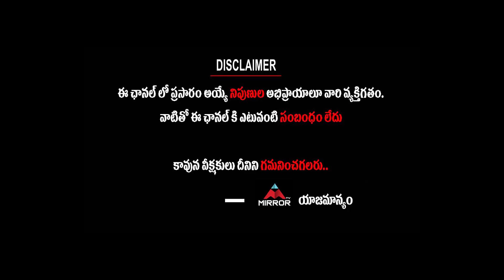Lok Satta Jaya Prakash Narayan Shocking Comments on Jagan and chandrababu | AP News | Mirror TV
Lok Satta Jaya Prakash Narayana Shocking Comments on Jagan and chandrababu